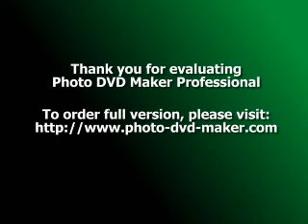grown up christmas list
Song: Grown up christmas list
Singer: Joe
Created by: Sunmi nguyen